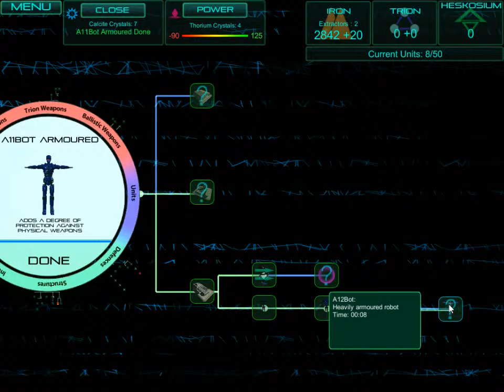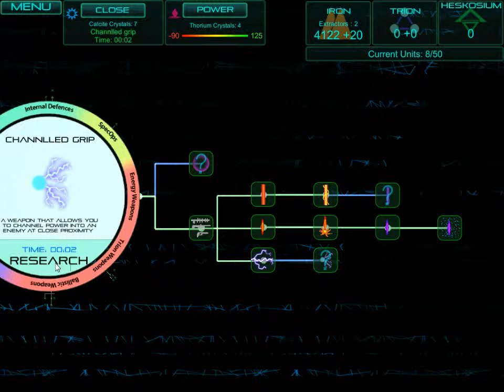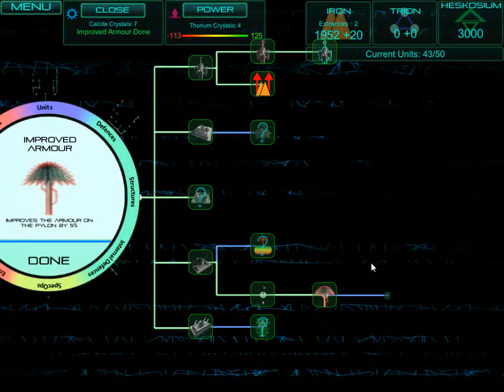Executive Assault game play 1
I played against 1 AI on chareman difficulty, the most difficult setting.